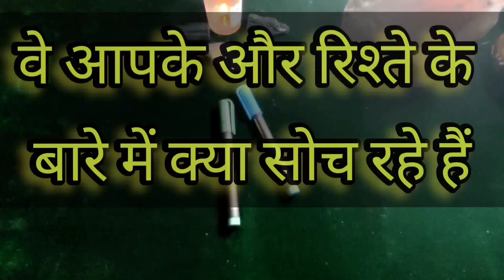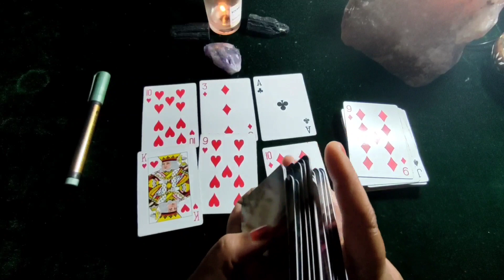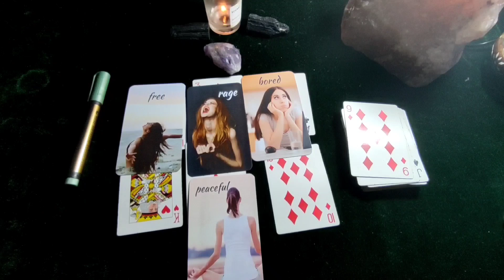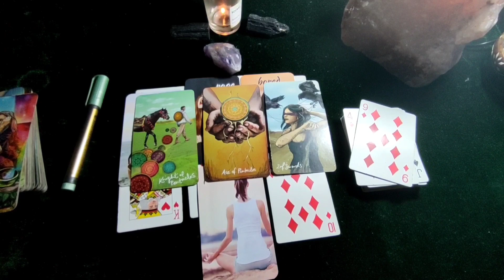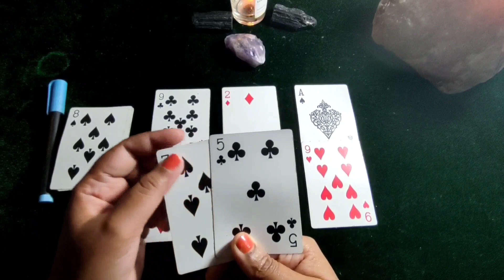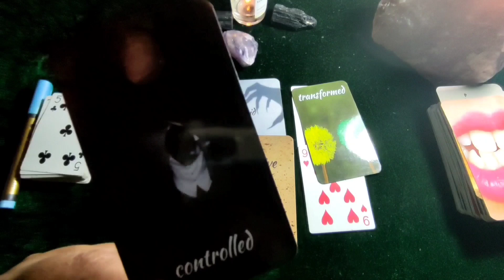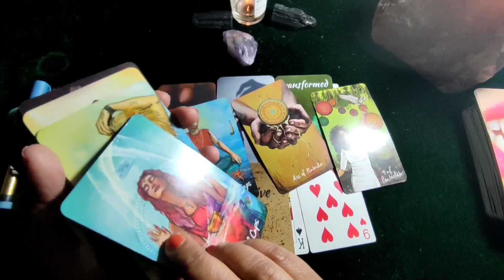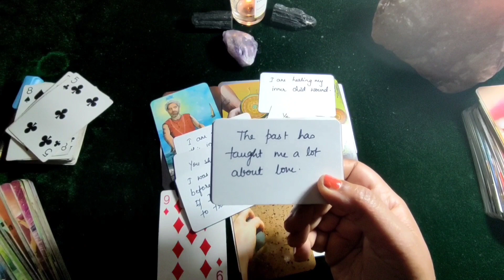ᴄᴜʀʀᴇɴᴛ ғᴇᴇʟɪɴɢs 𝟷𝟶𝟶% ᴀᴄᴄᴜʀᴀᴛᴇ ᴘɪᴄᴋ ᴀ ᴄᴀʀᴅ ᴛɪᴍᴇʟᴇss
pile 1(green pen) = 1:02

pile2(blue pen) = 9:25

pickacardhindi,hinditarot,allsignreading,next48hours,next7days,pickacard,tarotreadinginhindi,tarotreadinglove,tarotreadingpickacard,tarotreadinginhindi2020,tarotreadingonsushant,tarotreadingforsinglesinhindi,tarotreadingtelegu,tarotreadingcareer,tarotreadingfuturehusband,tarotreadingscorpio,tarotreadingoctober2020,cartomancylovereadings,cartomancylovereading

pickacardhindi,hinditarot,allsignreading,next48hours,next7days,pickacard,tarotreadinginhindi,tarotreadinglove,tarotreadingpickacard,tarotreadinginhindi2020,tarotreadingonsushant,tarotreadingforsinglesinhindi,tarotreadingtelegu,tarotreadingcareer,tarotreadingfuturehusband,tarotreadingscorpio,tarotreadingoctober2020,cartomancylovereadings,cartomancylovereading